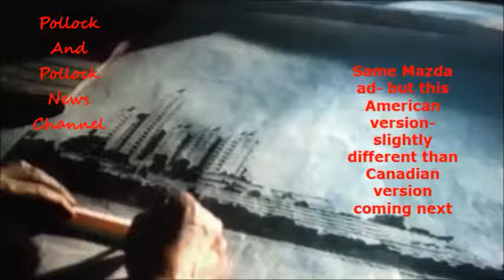Jacques Plante In Canadian Mazda Ad, Cut From U.S. Version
Pollock And Pollock News Channel (non profit, non commercial) reviews-critiques of public interest issues: The great Jacques Plante, legendary Montreal Canadiens goalie, in Canadian version of Mazda ad, but cut in American version. But they both have excellent productions. Great ads!